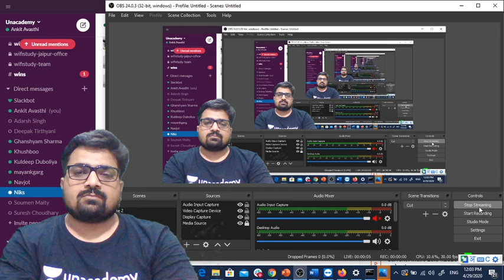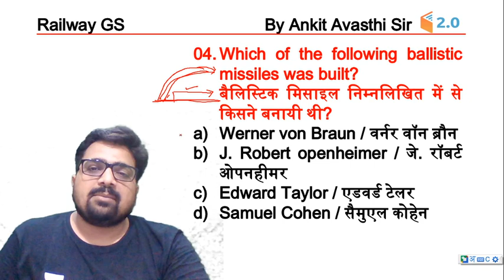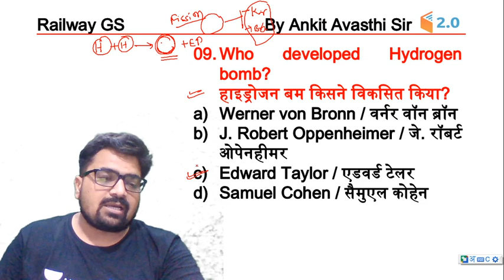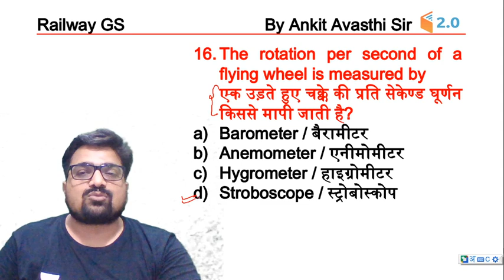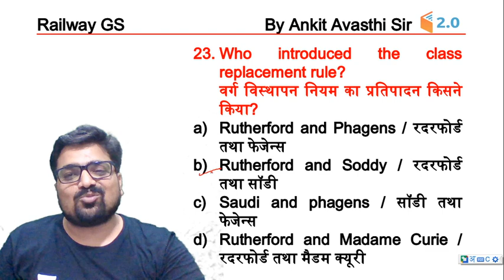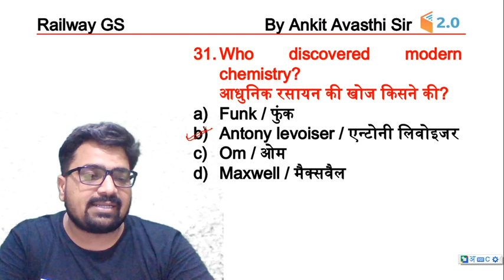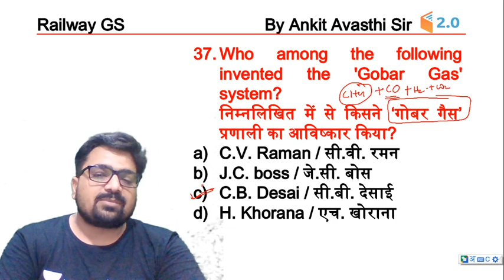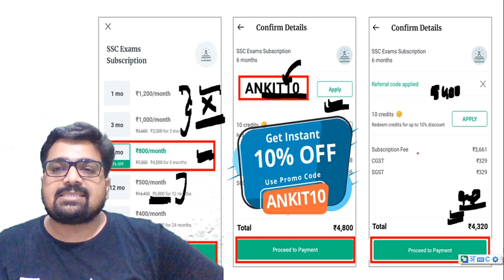12:00 PM - RRB Group D 2019 | GS by Ankit Sir | Major Tools and Inventors (Part-4)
Major Tools and Inventors | GS Railway (RRB) Group D 2019 | General Science by Ankit Sir | Tools and Inventors | Famous Tools and Inventors wifistudy | Ankit Sir के साथ सामान्य ज्ञान पढ़ें नहीं समझे

This is a special railway class which is initiated for RRB Group D 2019 Exam. Ankit sir has covered the full general science syllabus of Group D exam. Ankit sir has given many simple tricks which will help you to understand GS easily. If you are preparing for Railway exams then this is one of the best platforms to prepare.

✿ Morning Shows:
05:00 AM - Current Affairs Quiz Show by Bhunesh Sir
07:00 AM - The Hindu Editorial Analysis by Vishal Sir
07:45 AM - फटाफट English by Harsh Sir
08:00 AM - Current Affairs Show by Bhunesh Sir
08:40 AM - Vocabulary Show by Harsh Sir

✿ Reasoning Super Series:
6:00 AM - Reasoning Warm-Up Show by Deepak Sir

✿ RRB NTPC 2019 (CBT-1):
09:00 AM - General Awareness by Rohit Sir
09:30 AM - General Science by Neeraj Sir
10:15 AM - Reasoning by Deepak Sir
11:00 AM - Maths by Sahil Sir

✿ RRB Group D 2019:
12:00 PM - General Science by Ankit Sir
12:30 PM - Maths by Sahil Sir
01:00 PM - General Awareness by Rohit Sir
01:30 PM - Reasoning by Hitesh Sir

✿ SBI PO 2020 (Prelims) Crash Course:
02:00 PM - Reasoning by Puneet Sir
03:00 PM - English by Vishal Sir
04:00 PM - Maths by Arun Sir

✿ RBI Assistant & SBI Clerk 2020:
05:00 PM - GA & Banking Awareness by Sushmita Ma'am

✿ Daily Current Issues:
5:30 PM - Current Issues by Ankit Sir

✿ SSC CHSL 2019 Crash Course:
06:00 PM - Reasoning by Hitesh Sir
06:30 PM - GK by Anadi Sir
07:00 PM - Maths by Naman Sir
07:30 PM - English by Harsh Sir

✿ Daily Current Issue Show:
8:00 PM - Current Issues by Anadi Sir

✿ SSC JE 2019 (Technical) Crash Course:
08:00 PM - Mechanical Engg. by Neeraj Sir
09:00 PM - Electrical Engg. by Ashish Sir
10:00 PM - Civil Engg. by Sandeep Sir

✿ All SSC Exams:
10:00 PM - General Studies by Aman Sir

✿ GK Super Series:
12:00 AM - Static GK by Sushmita Ma'am

1. One Subscription, Unlimited Access
2. Learn from your favorite teacher
3. Real time interaction with teacher
4. You can ask doubts in live class
5. Limited students
6. Download the videos & watch offline